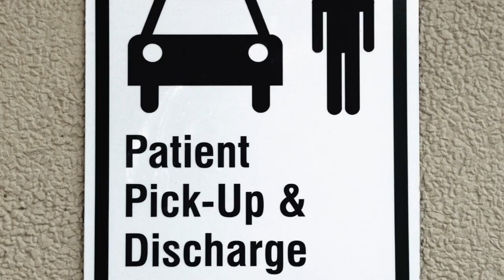Bacardi & Cock (the Club 18-30 song)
LIKE SUN? LIKE SEA? LIKE S. what was the third one again? Sweaty man in a suit? Nah, that wasn't it. A dance classic (hopefully) about the last legendary season of Club 18-30. It's rude, but then so is what us Brits get up to on holiday!!! Laugh. But most of all GO BIG OR GO HOME!